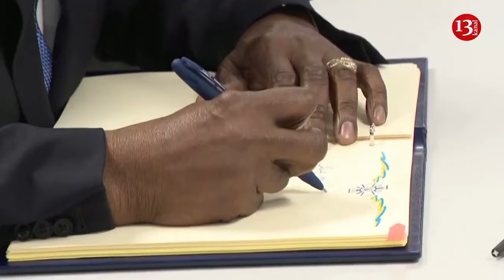US defense chief Austin in Kyiv announces more military aid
U.S. Secretary of Defense Lloyd Austin announced $100 million in new military aid to Ukraine during a surprise visit to Kyiv on Monday (November 20), assuring officials of long-term American support amid growing concerns about the sustainability of vital U.S. assistance.

Austin announced the aid package after a day of meetings with Ukrainian officials, saying it included arms such as anti-tank weapons and air-defense interceptors.

The United States has provided more than $44 billion in security assistance to Ukraine since Russia launched its invasion in February 2022.

The trip comes amid increasing division over aid for Ukraine in the U.S. Congress, with a U.S. presidential election coming in November 2024. Some American lawmakers are prioritising aid to Israel even as U.S. defense officials stress that Washington can support both allies simultaneously.